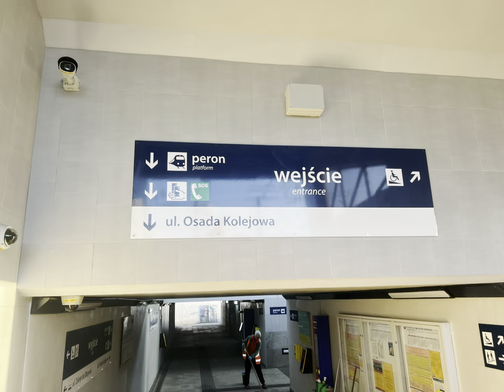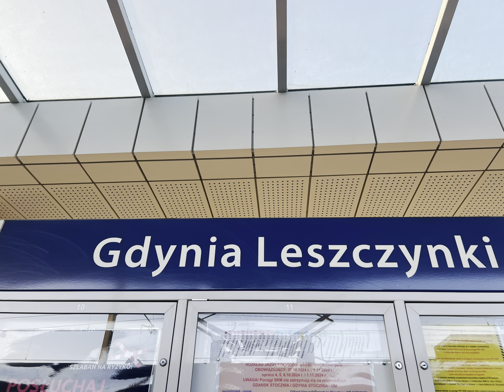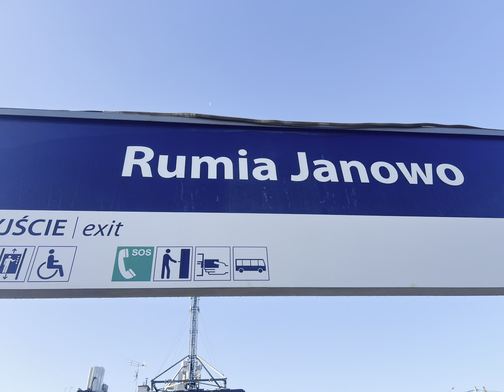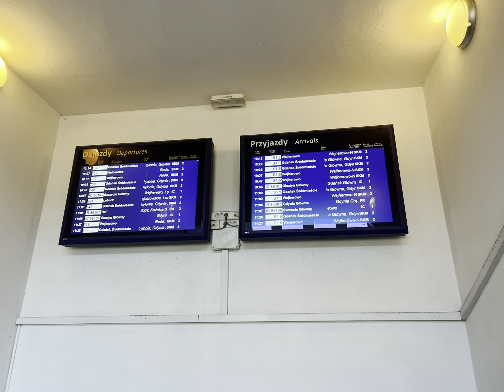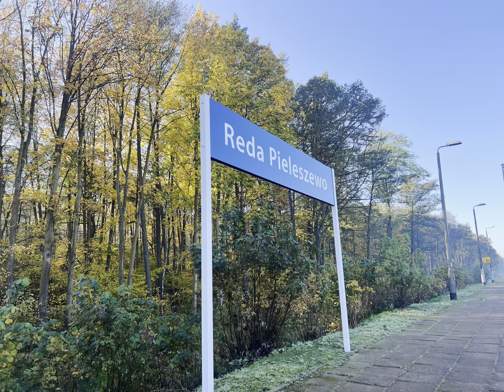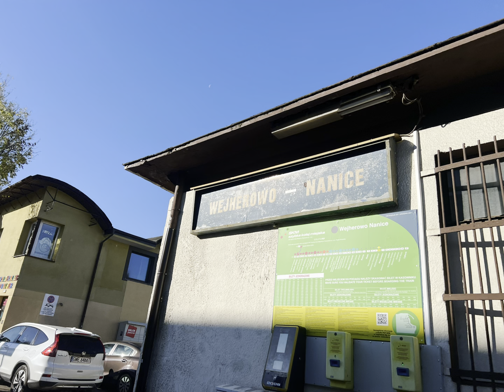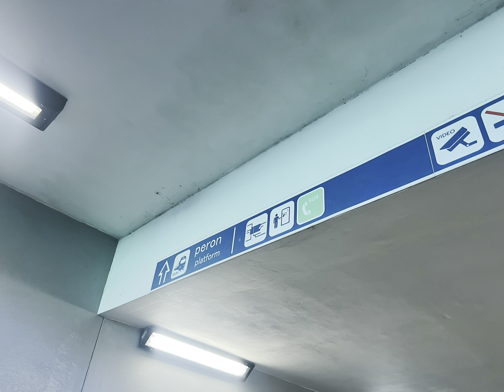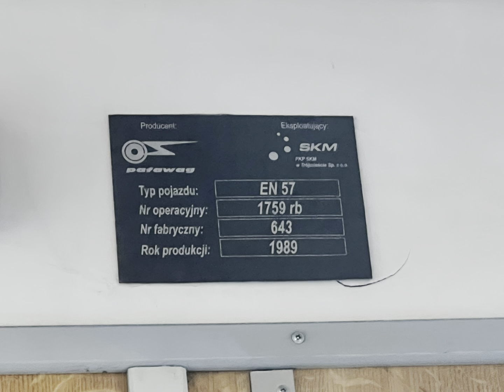Wszystkie stacje SKM Trójmiasto 2/3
Dziś zajmujemy się odcinkiem Gdynia Główna-Wejherowo bez stacji Gdynia Stocznia uniwersytet morski z powodu remontu.

Film został nagrany na przełomie października i listopada 2024r.